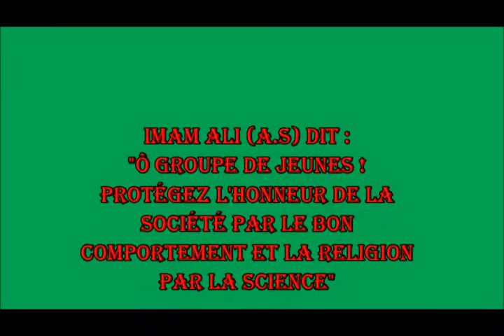7l Mayotte Idd dialogue part1